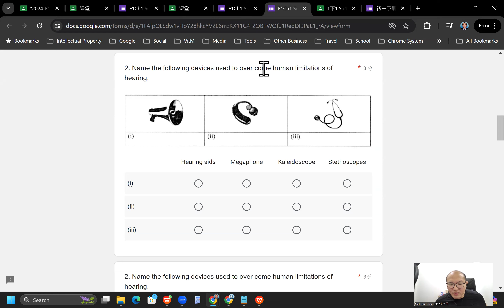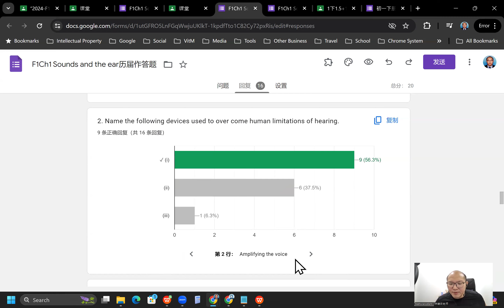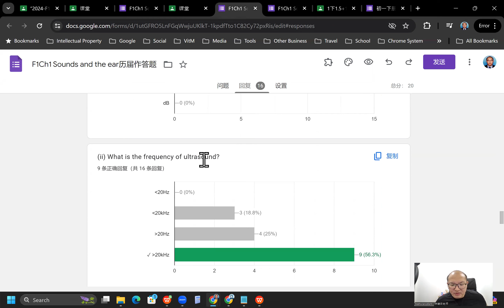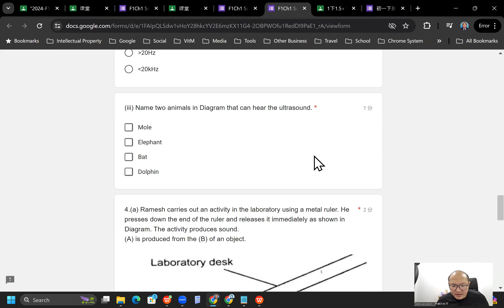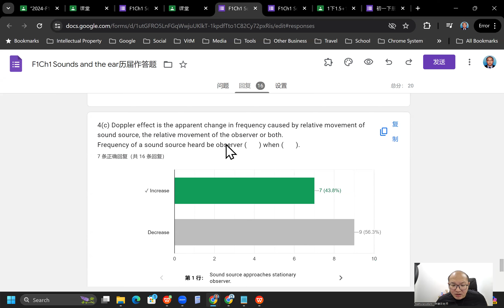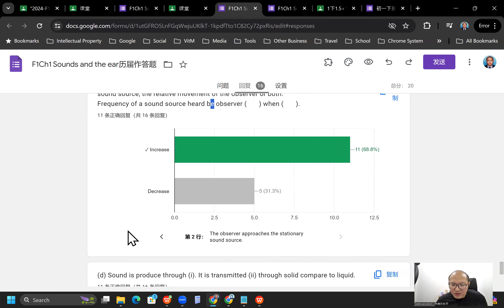2024 07 12 《网课不停歇》 初一科学F1Ch1历届作答题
Physics-Chapter 1 Sounds and the ear
历届作答题